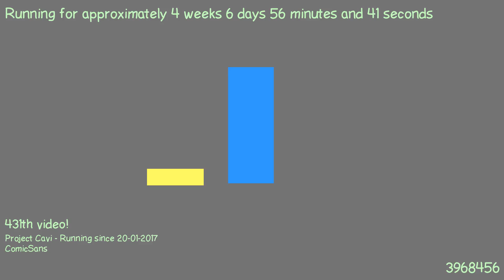1487890855 - Webdriver Cavi - H2